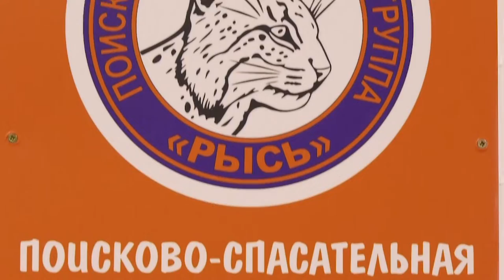Поисково-спасательной группе "Рысь" - 2 года